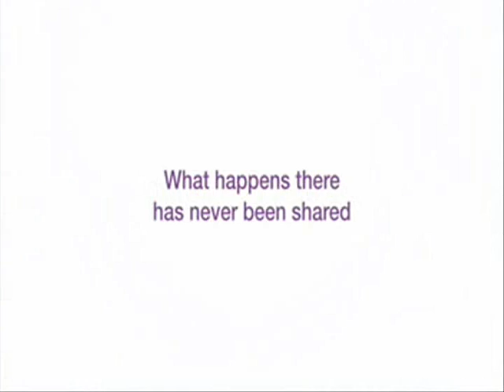TED.com Tribute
Ted.com, inspired talks by the world's greatest thinkers and doers sharing ideas worth spreading; this is my small tribute to something that inspires me!